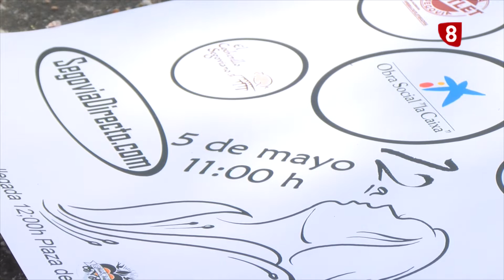Presentación Marcha Mujeres